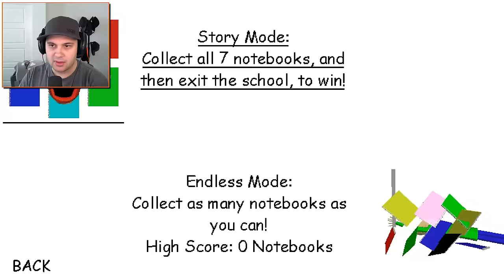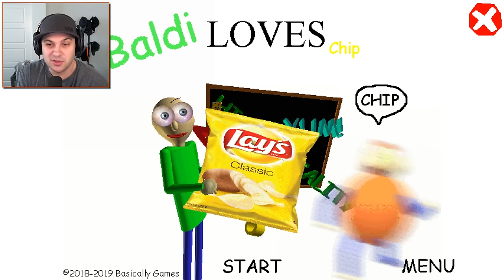Baldi LOVES Potato Chips... And its weird... | Baldi's Basics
Baldi LOVES Potato Chips... And its weird... | Baldi's Basics | Kindly Keyin